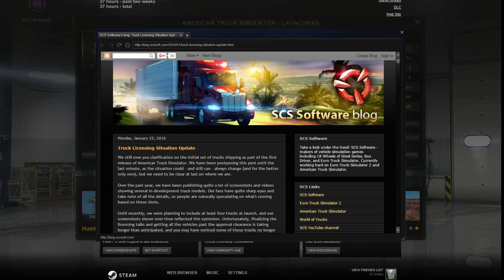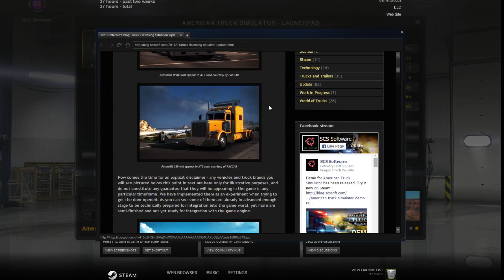New Trinity Arma 3 Life (Part 4)